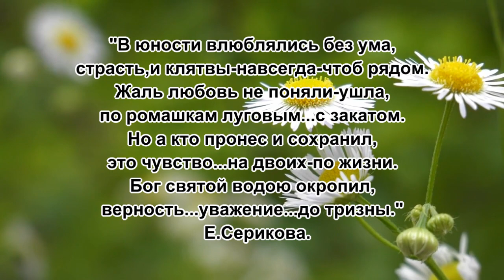Ромашки спрятались... Душевная песня.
муз.,-Евгений Птичкин.
слова-Игорь Шаферан.
поёт-Нина Сазонова.
автор видео-Елена Серикова.
Ромашки спрятались...Старая но любимая песня.